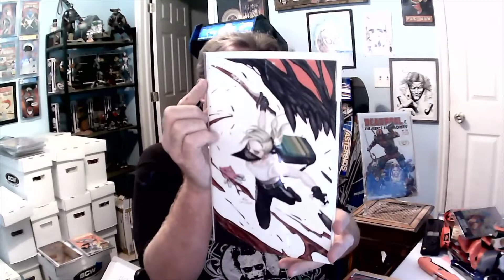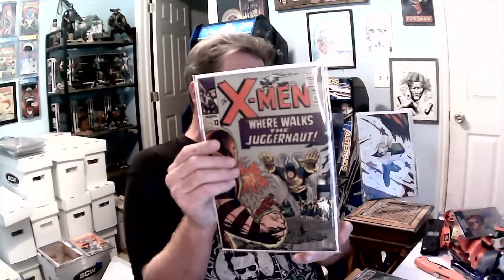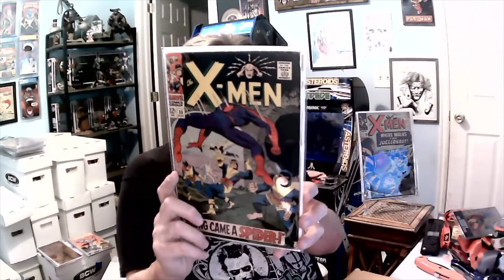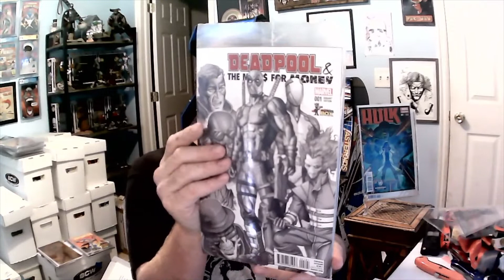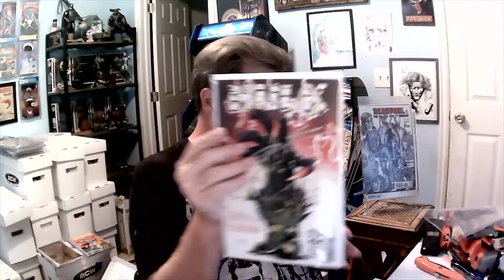Comic books pickups from Amazing Con Las Vegas 2022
Whatnot:  oldmancollectib